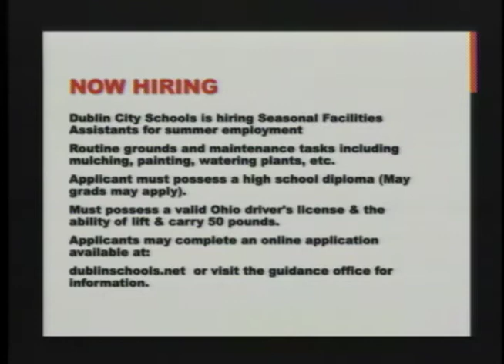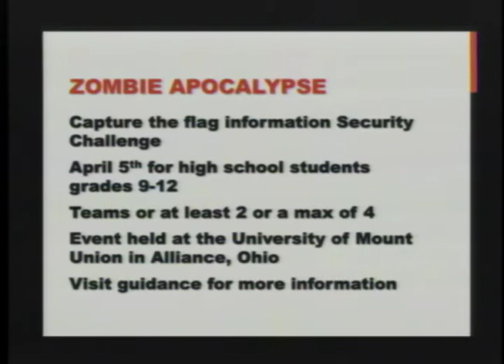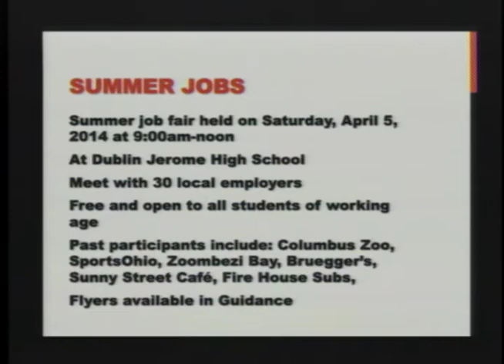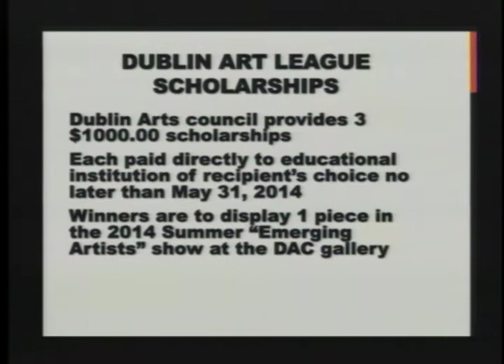Coffman Live February 13th